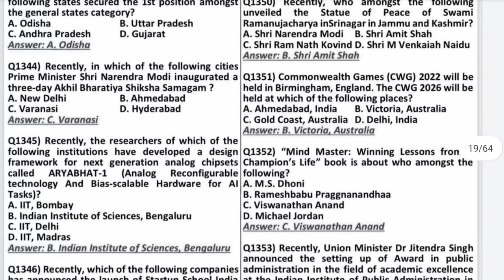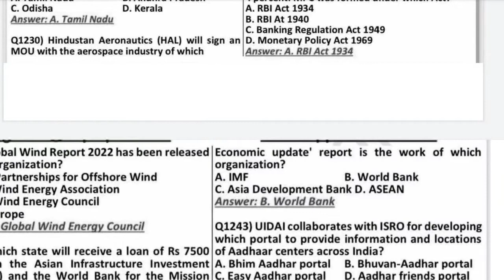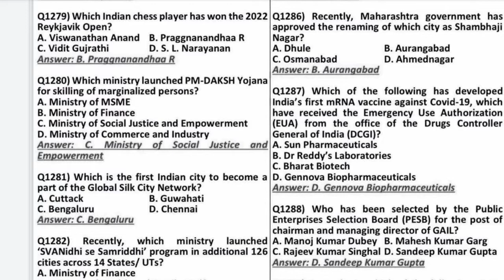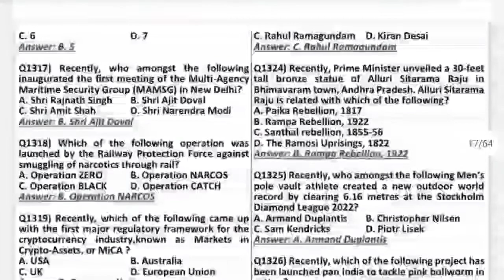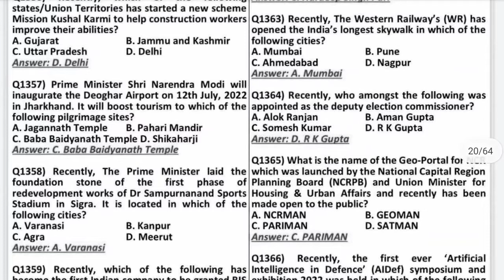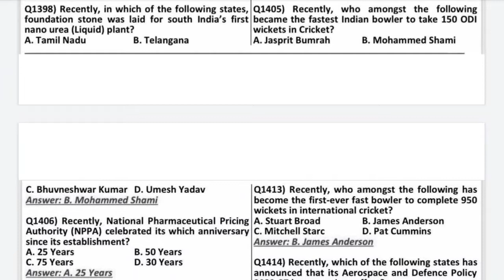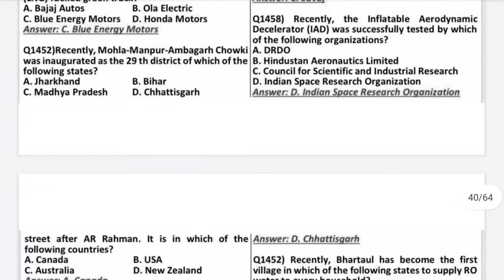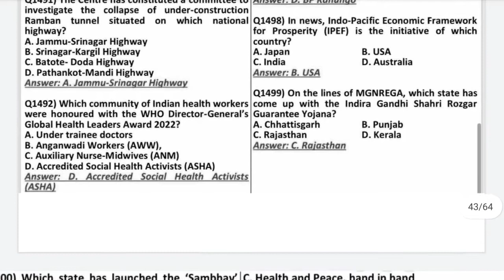l3000 Current Affairs MCQs| Part -5 | JAN TO OCT || For all exams#jkpsi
3000 Current Affairs MCQs| Part -5 JAN TO OCT || For all exams#jkpsi

 part 1-  3000 Current affairs MCQs

for other videos check out Playlist section